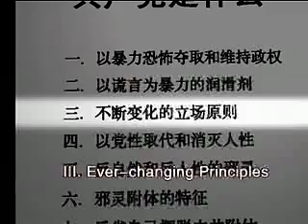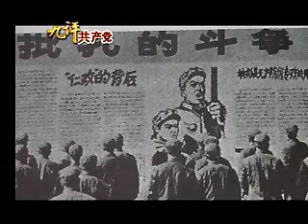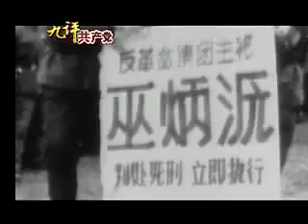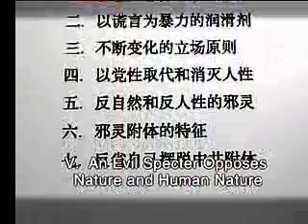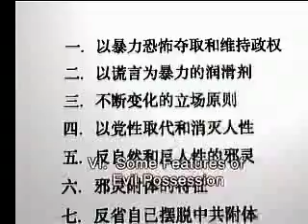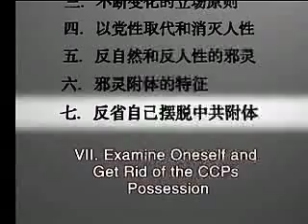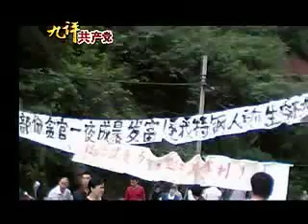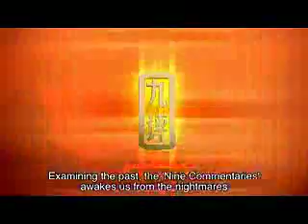Nine Commentaries on the Communist Party- Part 1b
On What the Communist Party Is

More than a decade after the fall of the former Soviet Union and Eastern European communist regimes, the international communist movement has been spurned worldwide. The demise of the Chinese Communist Party is only a matter of time.